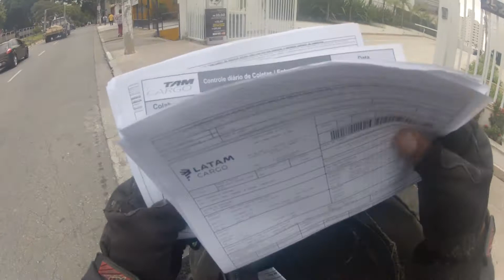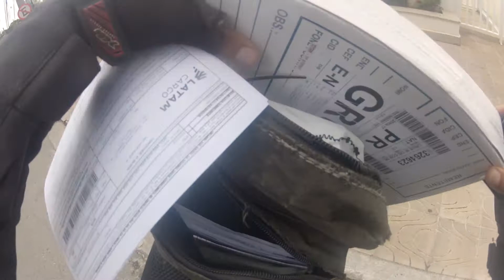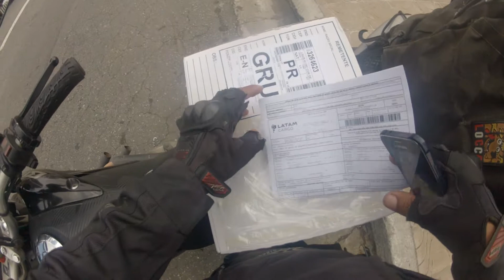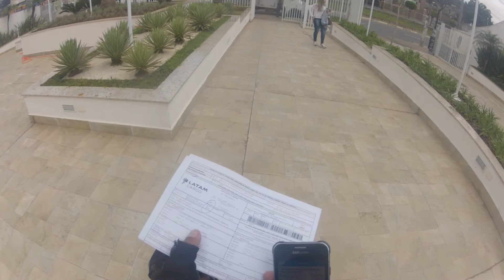Mauro da BROS - fui barrado na entrega !!!